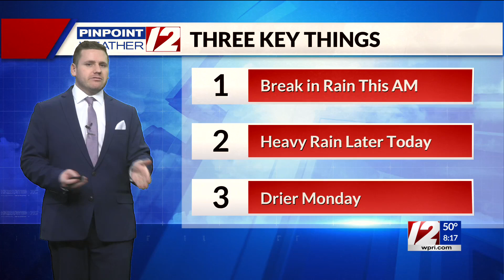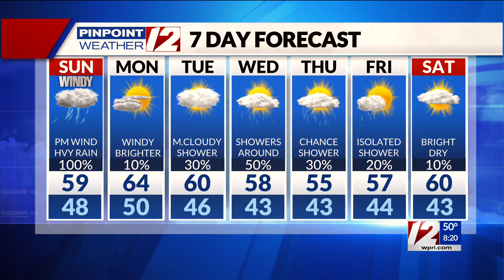Pinpoint Weather 12 Forecast